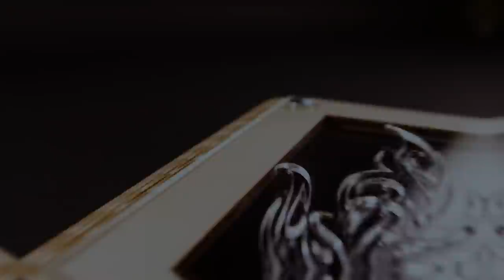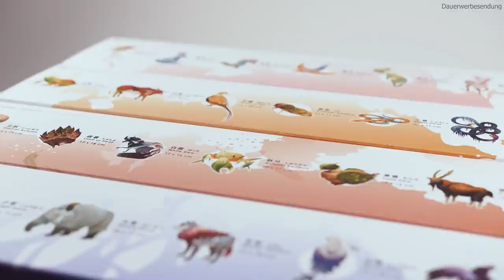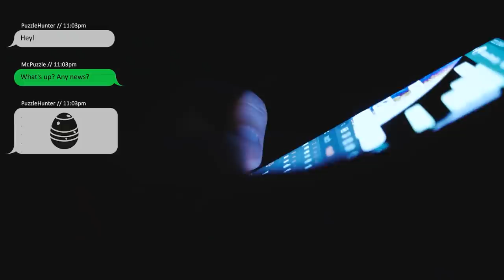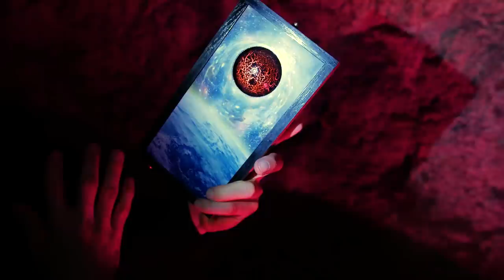Puzzles of 2020!!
2020 was difficult for most of us but also has its beautiful times! In this video, I summarize all B-Roll files I recorded in 2020. While cutting this clip, it was a lot of fun to resurrect all those memories hidden in the back of my mind. Join me on this journey and Keep on Puzzling in 2021! (no spoilers in this video!) All Links and puzzles listed below!

B-Roll Intros:
00:00 Intro
00:16 Confetti Box
00:39 Labyschloss
01:06 Hirnzwiker
01:55 Heavy Hitter
02:28 Trick Bolts
02:54 Wave 7
03:18 Brass Canon
03:33 Convolution Ball
03:58 Chain Store
04:30 Expert 9
05:01 Nova Plexus
05:34 Hipflask
06:16 Scriptum Cube
06:47 Mimosa
07:18 Chubby Crocodile
08:00 Hyperboloid Burr
08:34 Bee Box & Chil Bird
09:06 Tumbler
09:34 Fantom
10:05 Hexatop & Treasure Chest
10:35 Chiasma
10:55 Funlock
11:16 Modern Times
11:46 Book of Fire
12:12 Sweta Cross
12:32 Feed the Monkey
12:56 Surround
13:20 The Chess Box
13:46 Puzzle Box #6
14:07 Tube it in Intro
14:48 Tube it in Mid-Roll
15:14 Boyard
15:52 Pieces of the Season Intro
16:22 Pieces of the Season Outro
16:54 Davy Jones Locker
17:22 Gift Box
17:44 Glowbee Sand Sculpture
18:50 Ansel
19:20 Engine Assembly Kit Intro
19:52 Engine Assembly Kit Outro
20:51 Kepler
21:24 Dice Box
21:24 A-Maze
21:53 Solar System
23:08 Mr.Nonames Lodge
23:43 The Champion

Cinematic Intros:
24:04 The Sword Box
25:29 Triple Yolk
27:23 Planet Puzzle